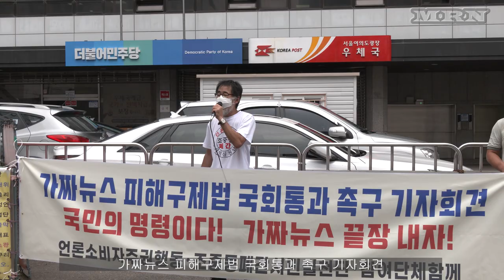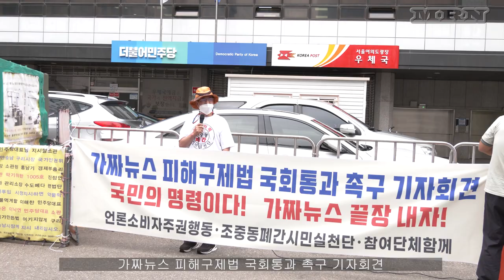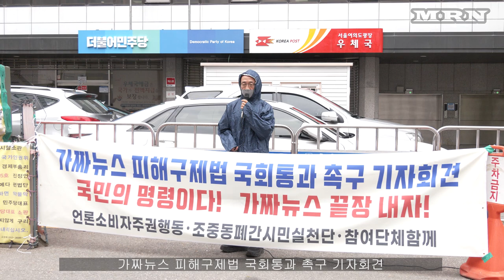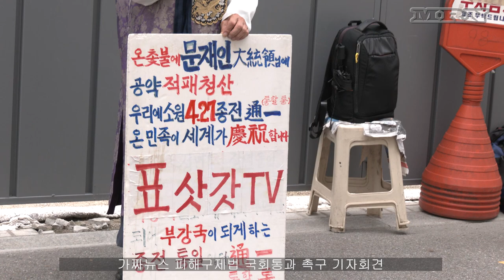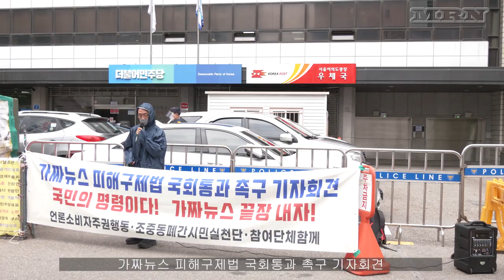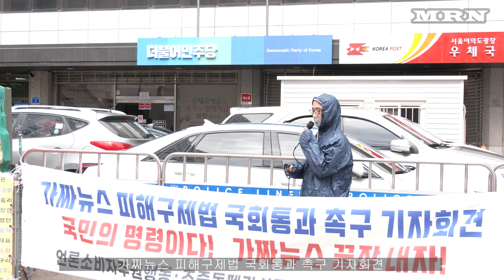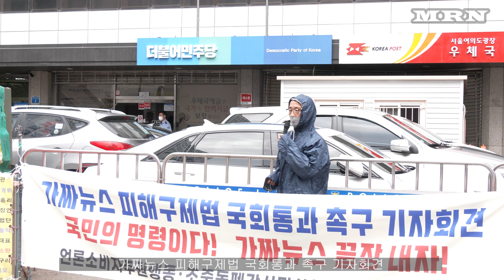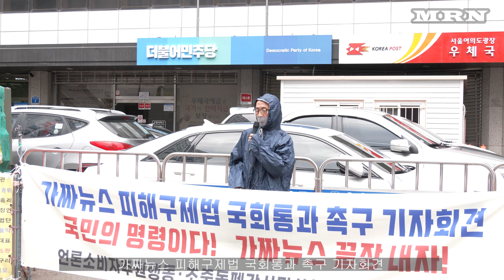[기자회견] 가짜뉴스 피해구제법(언론중재법) 국회통과 촉구 / 언론소비자주권연대 조중동폐간시민실천단 외...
“우리는 언론중재법국회본회의 통과를 강력하게 지지 촉구한다.”

연명한 우리 시민 단체들은 그동안 언론중재법 개정의 필요성을 끊임없이 주장해 왔고 각자의 영역에서 필요한 노력을 기울여 왔었다.
2015년에 언론중재위원회에서 언론중재법 개정안이 제시되었고, 2016년에 개정안이 홍보물로 발행된 바 있다. 이 정부가 들어선 2019년에도 이 주제로 국회에서 본격 토론이 있었다.
문재인 정부 임기 말에 이 법안의 통과를 서두르는 것을 두고 야당과 언론은 ‘언론에 재갈물리기’라고 호도하고 있다. 침으로 소가 웃을 일이다. 법안이 통과되어서 효력을 발생하게 되는 것도 이 정권의 임기가 끝난 내년 4월의 일이다. 현 정권이 그 때까지 유지된다는 보장이 있다면 그런 주장이 가능하다. 정권이 바뀌지 않을 거란 확실한 증거라도 있는가? 이 무슨 확증편향적 주장이며 심지어 사전 선거운동이란 말인가?
또한 법이란 한번 제정되면 영원한 것도 아니다. 시행과정에서 문제가 발견되면 고쳐나가면 되는 것이다. 이번 언론중재법 제정 요구가 어디서 비롯되었는지를 진정 모르고 하는 말들인가?
그동안 언론은 충실한 정보전달자라기보다는 폭로성 기사를 수단으로 스스로가 권력집단인 양 행세해 왔다. 이런 착각을 바로잡아야 한다는 담론은 어제오늘 일이 아니었다. 문재인 정부가 온갖 오해와 음해를 견뎌내면서 끝내 마무리 짓고 가려는 언론개혁을 향한 순수한 의지를 개인적 이해득실의 하부개념으로 폄하하고자 광분하는 야당과 언론의 야합이라니, 참으로 개탄을 금할 수 없다. 말장난 좀 부리면 개도 탄식할 일이다.
부디 각성하라.
언론 주권자 국민이 언론에게 부여한 것은 결코 권력이 아니다. 이 땅의 언론이 항상 진실의 편에 서 있다는 믿음이 부여한 권위일 뿐이다. 우리가 언론 주권자 국민을 대신하여 언론중재법통과를 적극 지지하는 배경은 오직 하나 뿐이다. 정보 소비자 국민의 믿음에 기반하는 정보 생산자 언론의 바른 위치를 되찾아 주려는 것이다. 스스로가 추락시킨 권위를 회복시켜주려는 무거운 선택이다.
언론 종사자들은 이번 언론중재법통과를 언론 탄압이라고 규정하는 아전인수격 행각을 그만 멈추라. 이번 언론중재법제정으로써 스스로 언론 주권자 국민을 주인으로 섬기며 진실의 목소리로 봉사하겠다는 서약을 갱신하는 계기로 삼어 달라.
가슴에 손을 얹고 반성하라. 우리 사회가 민주화되면서 누리게 된 언론 자유에 걸맞은 책임의식도 함께 성숙했는지를. 언론중재법안을 반대하는 언론 종사자 그대들의 주장은 끝까지 견제받지 않는 유일한 권력으로 남고 싶다는 날 것 그대로의 욕망의 목소리로 들린다.
민주주의 사회 시스템을 유지하는 원리는 단순하다. 상호 견제와 균형이다. 그 단순한 원리가 구현되는 과정은 오히려 복잡하고 시끄러울 수 있다. 언론은 자신 이외의 대상들을 손쉽게 통제하는 권위의 목소리로 군림하면서 스스로는 견제받지 않으려는 모순을 보이고 있다. 전형적인 독재자의 사고방식이다.
데일 카네기는 이렇게 말했다.
You are not the man, who you think, you are, but, what you think, you are.
중학교 2학년 수준의 영어 단어만 알아도 이해할 수 있는 말이다.
“당신은 스스로 누구라고 생각하는 당신이 아니라, 당신 생각이 바로 당신이다.”
언론에 대해서도 같은 말을 하고 싶다.
언론인들의 역할과 정체성에 대해 스스로 목소리를 높이지 말라. 그대들이 이 땅의 민주화를 위해 기여한 바를 과소평가하려는 것은 아니나, 시민사회운동에 투신했던 투사들의 그것을 앞서 있다고 자신있게 말 할 수 있는가? 깨어있는 언론소비주권자들은 그대들 생각의 행간을 읽고 판단한다는 사실을 깊이 새길 일이다. 금번 언론중재법통과가 언론 탄압이라는 일부 언론계의 주장은 그들이 정보소비주권자 국민을 위해 성실하게 봉사하겠다는 초심으로 돌아가기를 끝까지 거부하는 몸짓으로 읽을 수밖에 없다.
끝으로 이 땅의 언론자유와 국민의 알 권리 수호를 위해 헌신해 오셨던 수 많은 참 언론인들에 대해 감사드리며 언론중재법통과를 촉구하는 우리 시민사회 단체의 한결같은 목소리를 다시한번 소리높여 전하고자 한다.

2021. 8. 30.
언론소비자주권행동
자주평화통일실천연대
오산노동자이주센터
동학실천시민행동
평화협정운동본부 오산시민행동
조중동폐간 시민실천단
평화교회반일행동
삼성일반노동조합